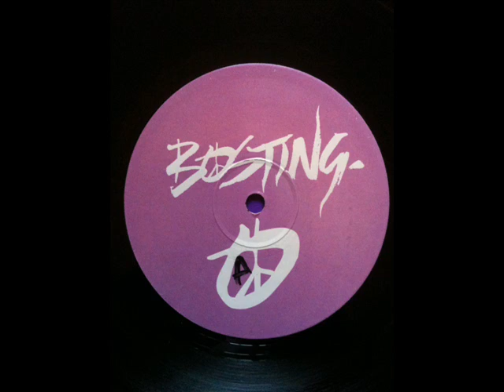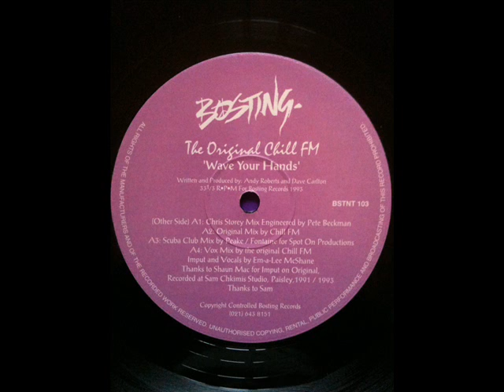The Original Chill FM - Wave Your Hands (Scuba Club mix)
Track B1 remixed for Spot On Productions
Recorded at Sam Chkimis Studio, Paisley, 1991/1993

Misprint on label lists tracks "A1...A2...A3... A4"